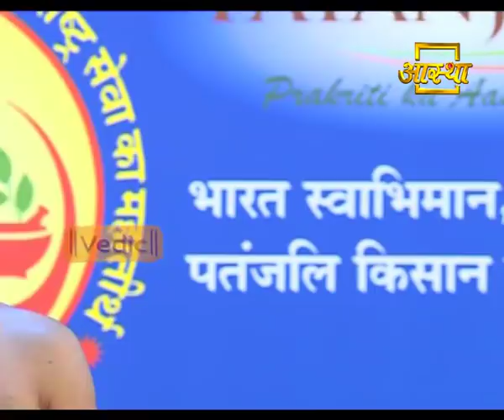रोगानुसार योगाभ्यास | पतंजलि योगपीठ, हरिद्वार | 07 Aug 2018 (Part 3)